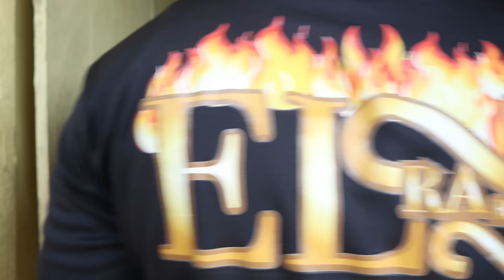Entrega De Estufa Madre De 3 Hijos Locos